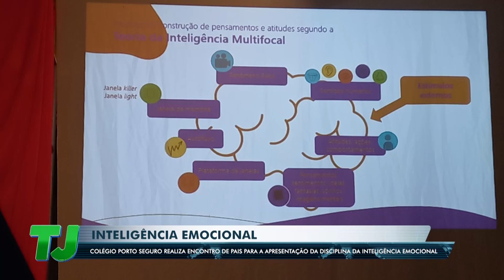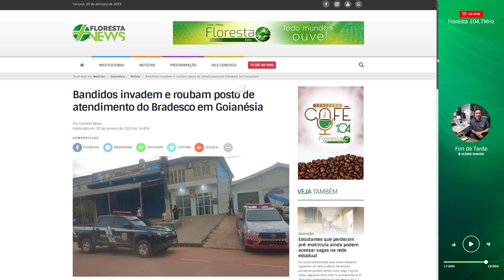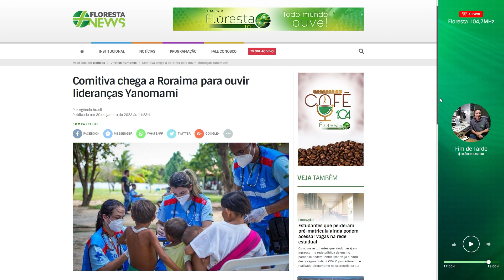TJ Regional - Edição da Noite (30 /01/2023)